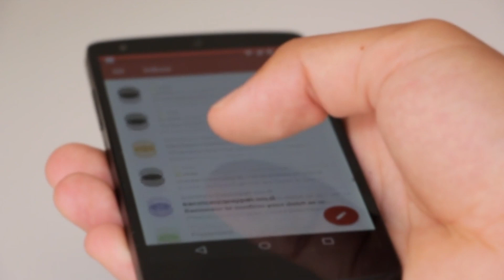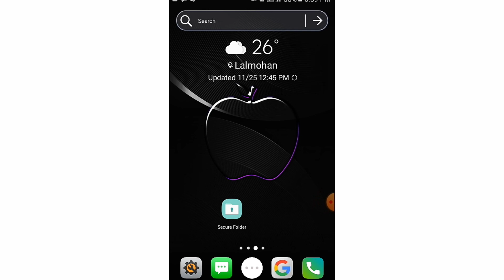Gp Free Mb Offer |Gp 1GB Free Internet Pack |Gp Internet Offer 2020|Grameenphone Internet Offer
Hello I Am Fazlay Rabbi Wellcome To Our YouTube Chanel Technical Bhpi New Video.